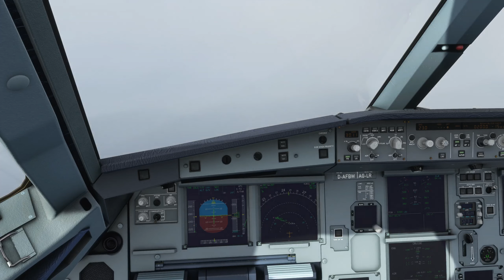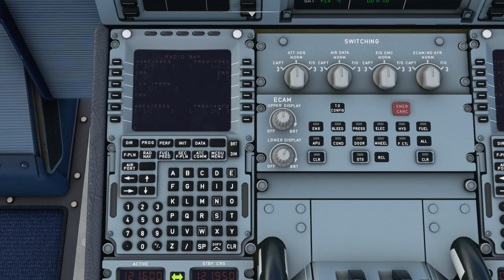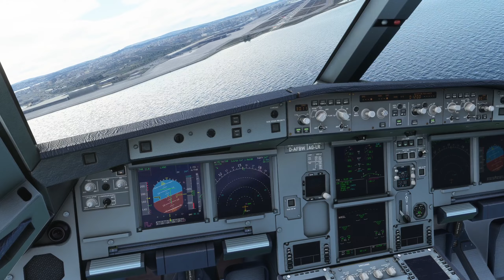Naha Airport (ROAH) Landing [FS2020]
ILS landing at Naha Airport in Okinawa, Japan. This airport is unusable until there is an update or an addon available. With Navigraph, I was setup on the ILS for a runway that does not exist in the game. There is a construction zone that has no taxiway connection to the rest of the airport. Regardless of this issue, the default airport is pretty bad, it is missing a terminal update and the terminal itself looks pretty terrible. Once I realized the runway I was trying to land on did not exist, I took evasive action and managed to land on the other runway, although a bit fast.

Chapters:
0:00 Descent
8:24 Approach
10:50 Landing
12:20 Taxi